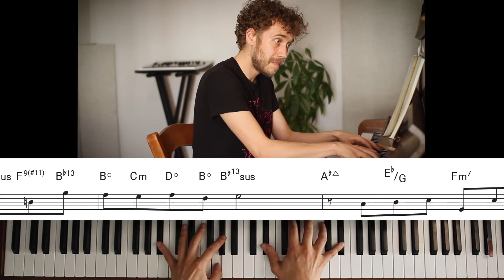You Must Believe In Spring (Piano Arrangement)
My reharmonization of You Must Believe in Spring by Michel Legrand.